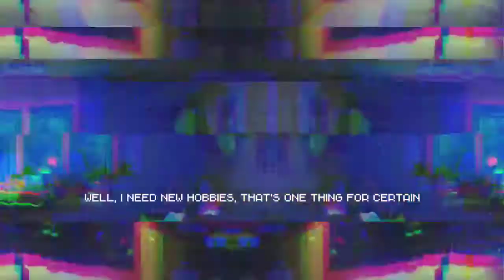Knee Deep at ATP - Lovejoy (Lyrics)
by Los Campesinos!
cover by Lovejoy